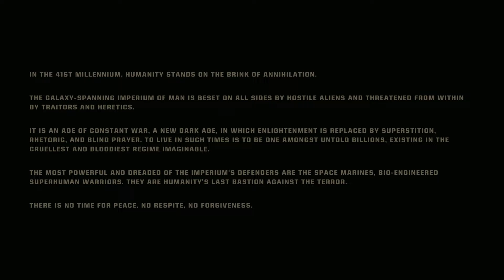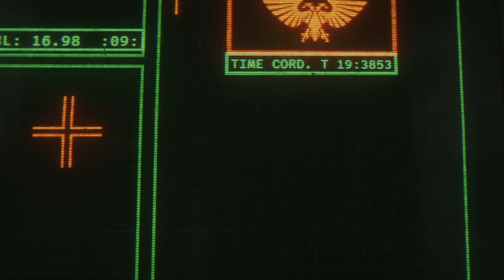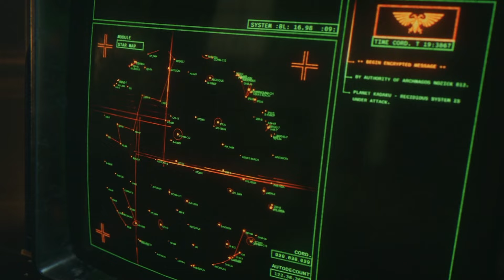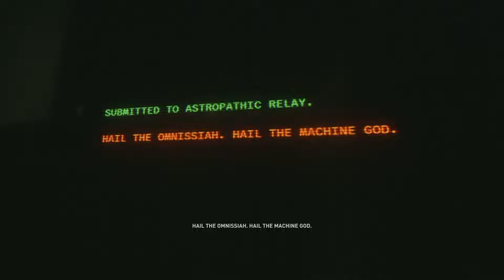[1] Misjudged Marine - Warhammer 40k Space Marine 2